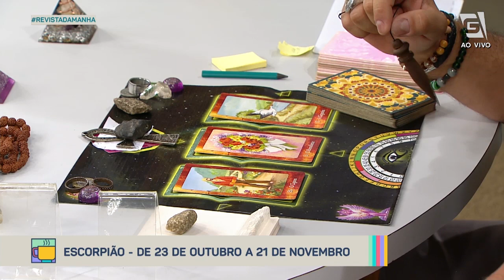Previsão de Escorpião 23/10 a 21/11 - Revista da Manhã (04/01/21)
Confira a previsão astrológica para o signo de Escorpião para esta semana com Luciano Nassyn! 🔮